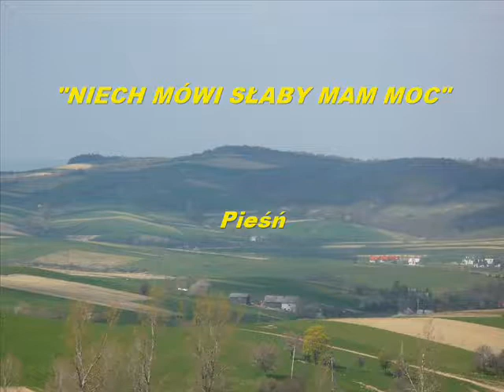"NIECH MÓWI SŁABY MAM MOC"